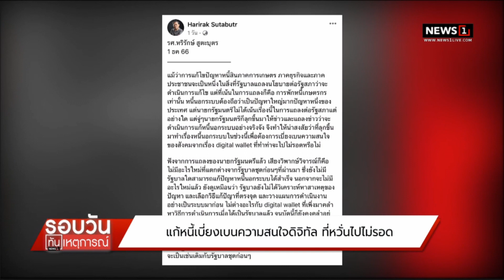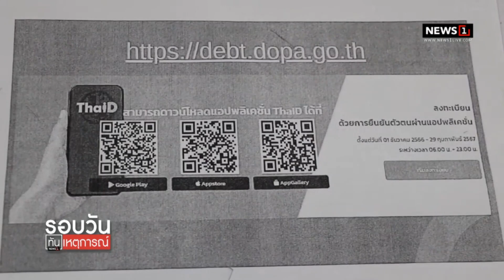แก้หนี้เบี่ยงเบนความสนใจดิจิทัล ที่หวั่นไปไม่รอด : รอบวันทันเหตุการณ์ 12.30 น./วันที่ 02 ธ.ค.66